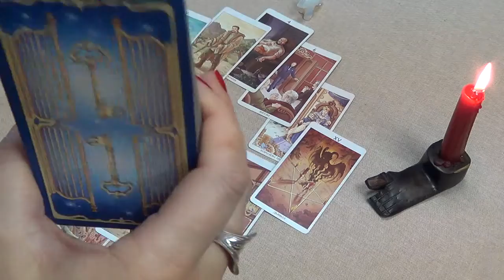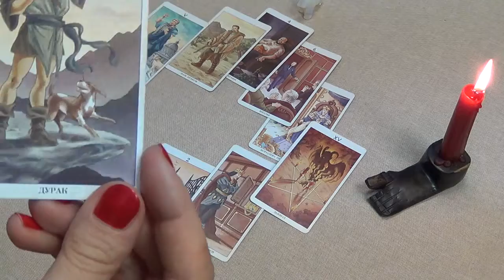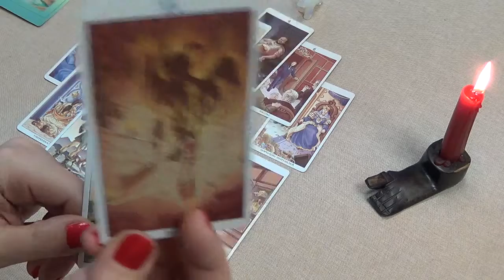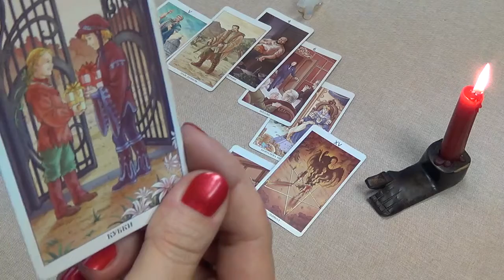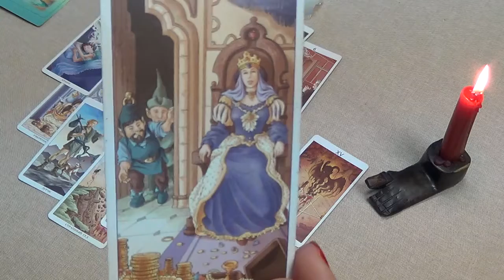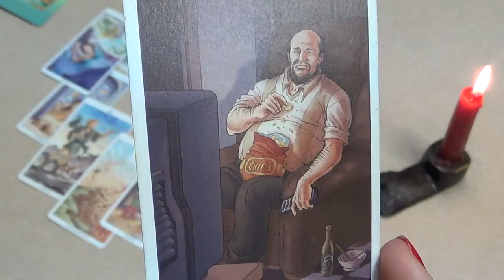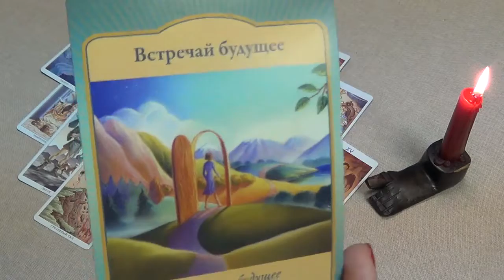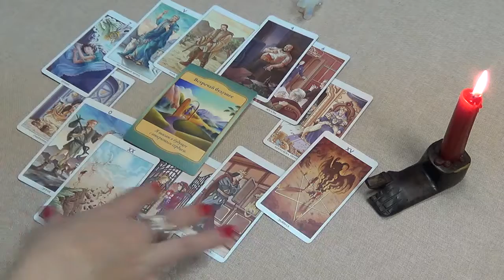Sagittarius, monthly Tarot reading, May 2015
Monthly Tarot reading for the sign of Sagittarius, May 2015.
Used Tarot of the 78 Doors (Pietro Alligo & Antonella Platano) by italian publisher Lo Scarabeo (loscarabeo.com).

This is a general forecast.